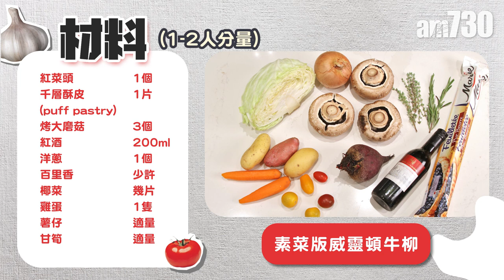自煮食譜｜素菜版威靈頓牛柳 用紅菜頭更健康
今日小凌介紹素菜版威靈頓牛柳(Beet Willington)給大家，「Beet」即是紅菜頭，用紅菜頭代替「Beef」牛肉，令素食者或追求健康的朋友都可以享用到這道英式名菜。

素菜版威靈頓牛柳材料：
紅菜頭 1個
紅酒  200ml
千層酥皮1片
烤大磨菇  3個
洋蔥 1個
椰菜 幾片
雞蛋 1隻
薯仔適量
甘筍適量
百里香少許

素菜版威靈頓牛柳做法：
1. 煮熟紅菜頭，後放凍水浸泡方便去皮，並切走頭尾。
2.在大鍋中倒入紅酒 、丁香及迷迭香，再加入鹽和胡椒，開火煮滾後放入紅菜頭 煮10分鐘以吸收味道。
3. 洋蔥、蘑菇切粒，熱鑊落油炒3-5分鐘，過程中以鹽和胡椒調味，醬料炒至乾身，熄火放涼備用。
4.預備好保鮮紙，蘑菇醬鋪滿整張保鮮紙，再將紅菜頭放中間，捲好後可放入冰箱定型。
5.再用椰菜包在蘑菇醬外面，盡量包滿，然後用保鮮紙壓實。
6 把酥皮鋪在保解紙上 ，椰菜包放中間，同樣緊緊包裹。
7.掃上蛋漿，把其他配菜放在焗盤一起放進焗爐。
8. 焗爐時間可以參考酥皮包裝 ，一般220-250度焗15-20分鐘，酥皮焗至鬆脆便完成！

bmgproductionmusic